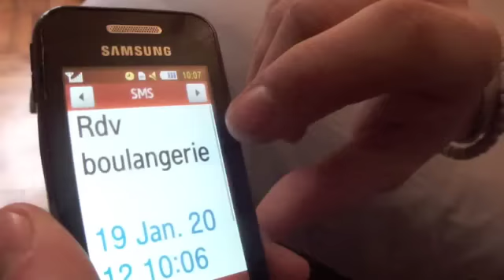GastroClip #8 : Remake Fatal Bazooka - Ce Matin va êttre une Pure Soirée